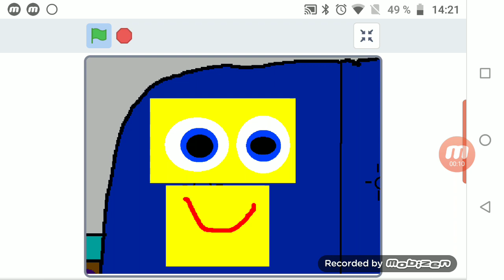Klasky Csupo Sick